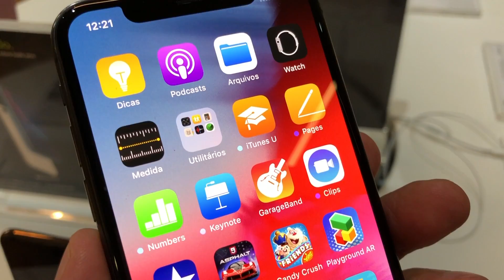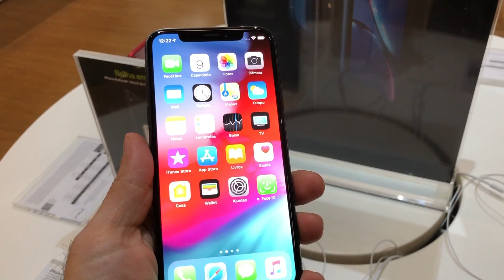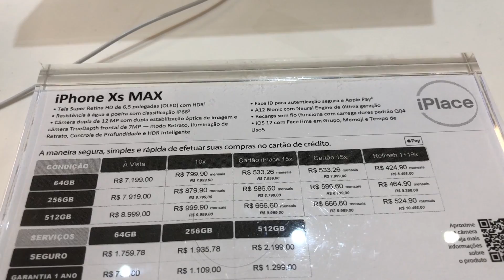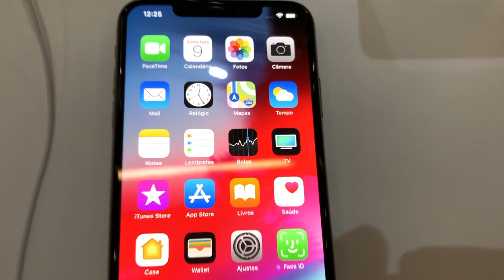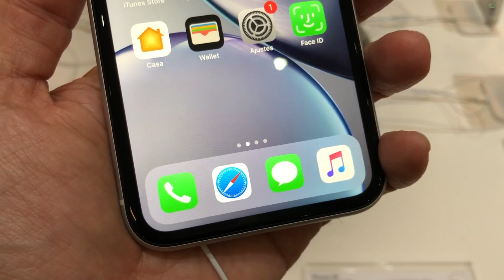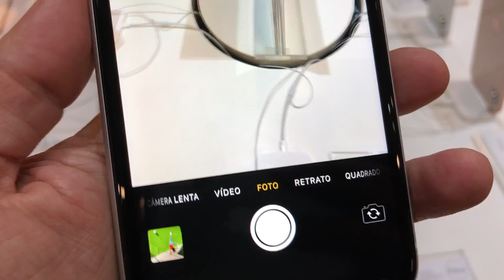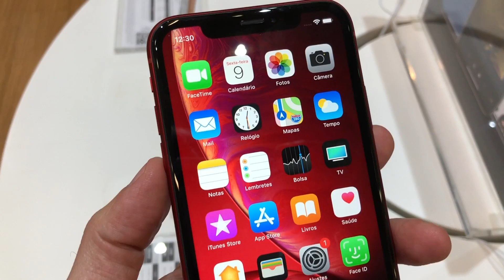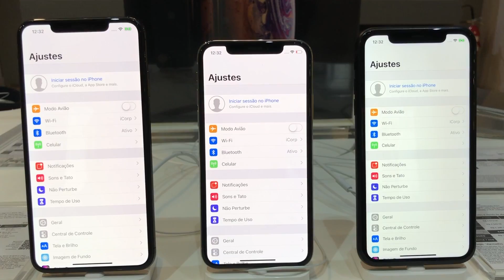Conhecendo os Novos iPhones (iPhone XS, iPhone XS Max e iPhone R)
Na última sexta-feira foi dia de visitar uma loja da rede iPlace para conhecer os novos iPhone e comparar o modelo maior com o meu Galaxy Note 9 para ver a diferença de tamanho e tela. Os preços estão proibitivos para a compra no Brasil, mas os novos modelos estão muito bonitos e o iPhone XR pode ser uma boa alternativa para quem tem um modelo mais antigo e quer renovar sem gastar muito dinheiro.

Rode Videomicro

Celulares que eu uso:
iPhone X
Zenfone 5